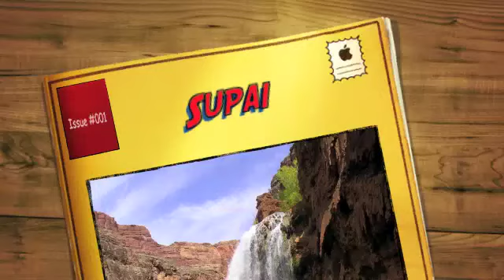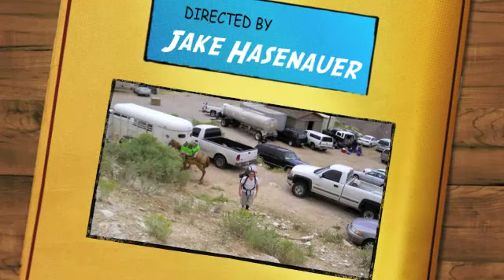Supai Movie. Staring D50!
Supai Video. With Worlds best guide Eric Droz aka D50.